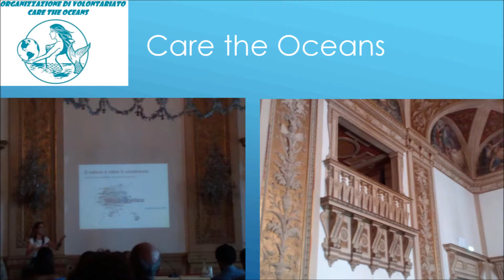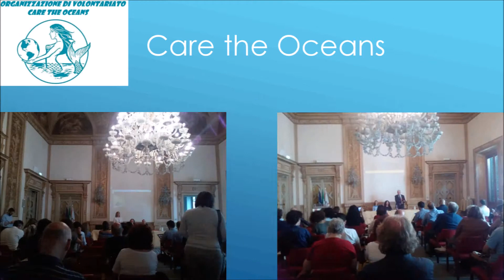Convegno verso una nuova comunicazione ambientale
Care The Oceans presente al Convegno "Verso una nuova comunicazione ambientale".
Firenze: 6 Giugno 2018.

Organizzazione di Volontariato per la difesa della flora e fauna acquatica, con progetti di ricerca, formazione e di integrazione per persone in svantaggio bio - psico - sociale "Care The Oceans".

- Skype e Telegram: Care The  Ocenas
- Instagram: Care The Oceans